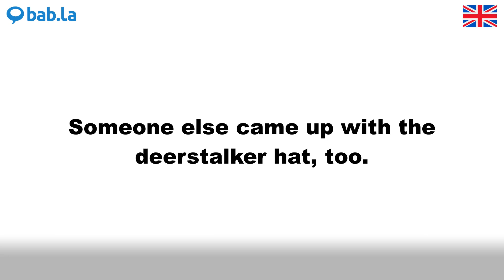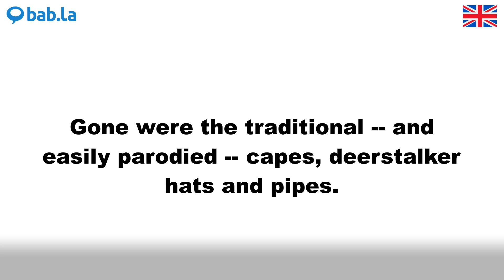DEERSTALKER pronunciation | Improve your language with bab.la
Improve your spoken English by listening to DEERSTALKER pronounced by different speakers – and in example sentences too. Learn and love languages with bab.la.